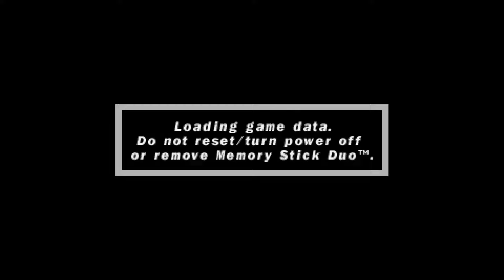Tekken: Dark Resurrection on PPSSPP - Time Attack with Jin Kazama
You know, looking back at it now, it's impressive how 'Tekken: Dark Resurrection' (AKA the handheld version of 'Tekken 5: Dark Resurrection') and the PlayStation Portable version of 'Tekken 6' manage to emulate their arcade/console counterparts and then some. Also, I'm pretty sure I'm not the only one who thinks this way, but it's rather jarring to hear old voice clips which haven't been updated from the 'Tekken 5' (or even 'Tekken 4') days in newer installments (up to and including 'Tekken 7'). That being said, I'm super glad that 'Tekken 8' has managed to give all of the returning characters new voice clips and then some. (Now that I think about it, I'm sure there was legitimate justification for the use of old character voice clips, what with Harada addressing the issue in a past social media post and whatnot.)

So yeah, let's see how quickly I can make it through this game's Time Attack mode with a character who has gone through a lot of changes throughout the entire genealogy of PlayStation consoles thus far.